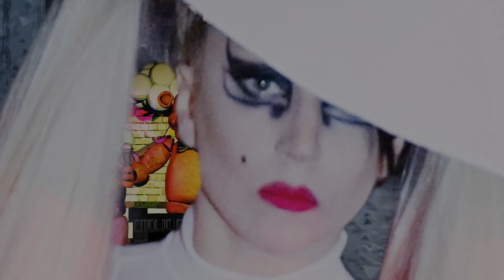Lady Gaga and Taylor Swift Eat at Freddy Fazbear's Pizza!